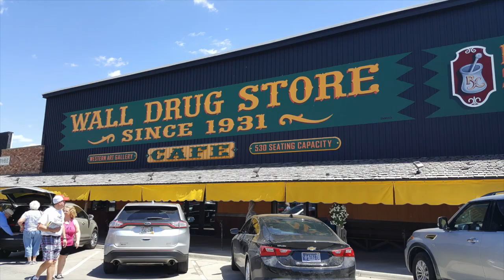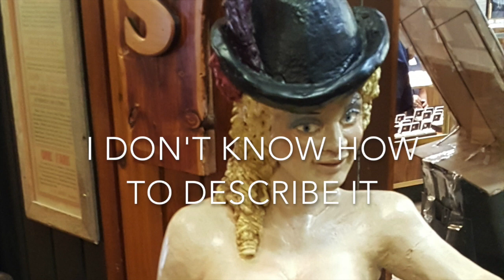Park City, KY to the Badlands and Wall Drugs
Left Diamond Caverns in Park City, KY and headed for the Badlands in SD. Found a handy free dumpsite at rest area on the way. If you go there, don't miss Wall Drugs. It is hard to describe in a short video like this. Google it, and don't miss it.